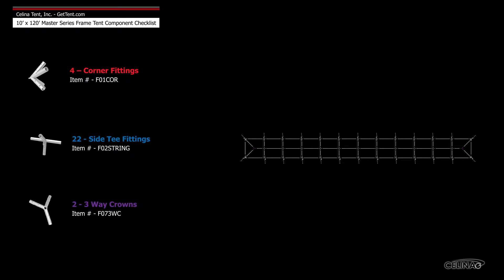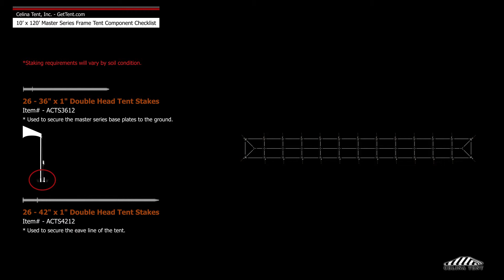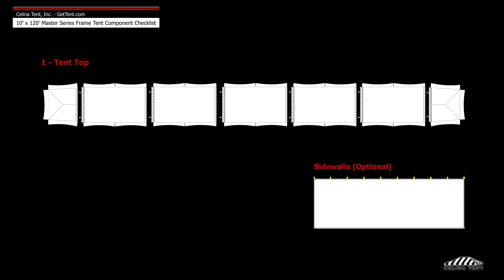10' x 120' Master Frame Tent Component Checklist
10' x 120' Master Frame Tent Component Checklist

This is an overview of the components required to set up a 10’ x 120’ west coast style frame for use with Celina’s Master Series Frame Tent. This tool may also be used to measure and compare existing frame components to ensure compatibility.

Questions?

A world leader in manufacturing of engineered fabric products and distribution of event equipment.